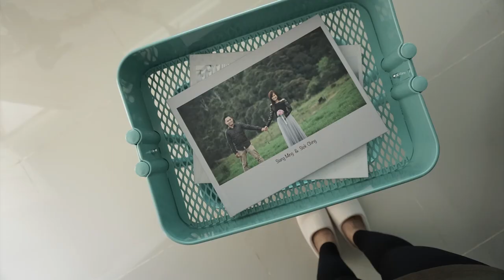IKEA RASKOG INSTALLATION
Installing Ikea Raskog Trolley...